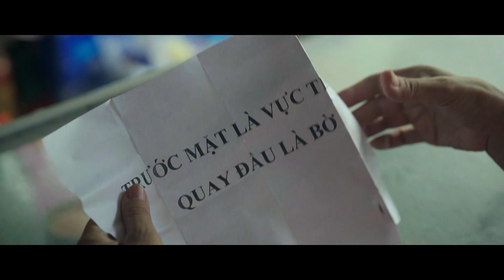[TRỰC TIẾP ĐẤU TRÍ TẬP 48] VŨ SẼ LÀM GÌ ĐỂ BẢO VỆ AN TOÀN CHO GIA ĐÌNH?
[Trực tiếp Đấu trí tập 48]
Vũ phát hiện ‘nội gián’ trong nội bộ công an tỉnh Đông Bình?  TN Mobile bị xóa sổ, thay thế bằng Vân Long? Vũ sẽ làm gì để bảo vệ sự an toàn cho gia đình.

Đấu trí được phát sóng lúc 21h00 từ thứ 2 đến thứ 6 trên kênh VTV1 và ứng dụng VTVGo